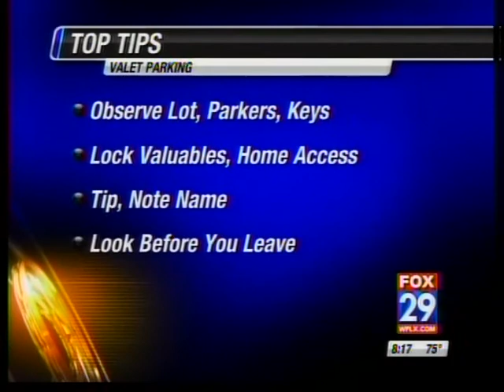Fox 29's Roxanne Stein And Shari Olefson On Valet Parking Gone Wrong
Fox 29's Roxanne Stein And Shari Olefson On Valet Parking May 29, 2013